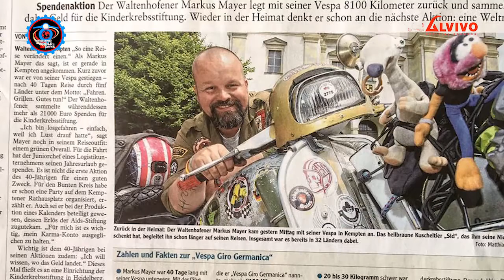80T Deutsch HV